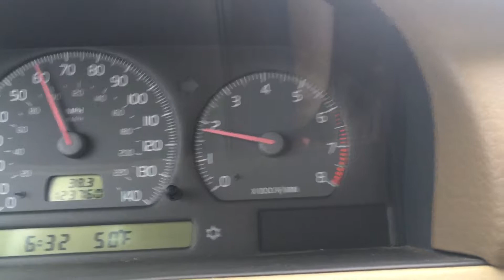2000 Volvo s70 0-70 mph 3/4 Throttle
Automatic, non turbo. Enjoy.